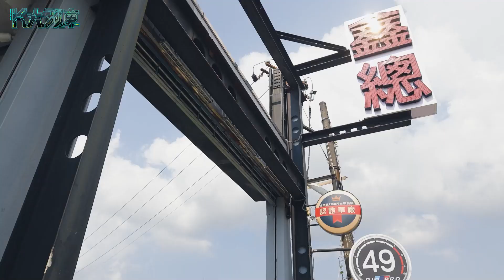百萬改車變廢鐵？愛改裝就要有強心臟！